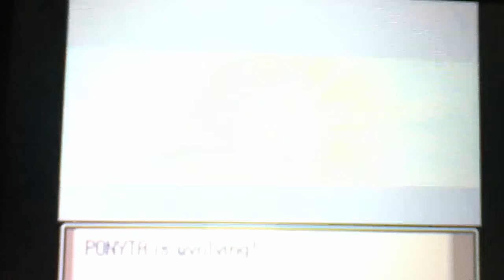Let's Play Pokemon Platinum: Part 51 (A Wally on a Bridge)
Finally Reach Canalave City and For once i know when a Rival Fight Happens and yes i still think this guy looks like he should be named Wally either that or i may think this guy is Wally after Hoenn.